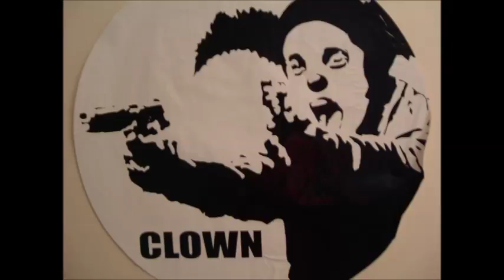Doc M - Drum n Bass show 19 01 2014